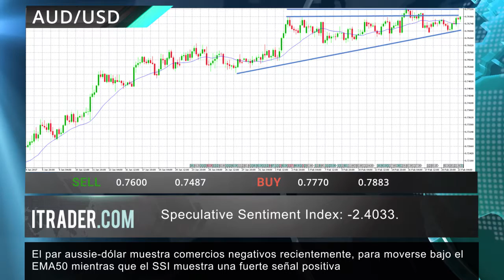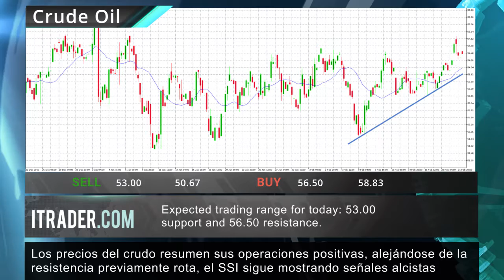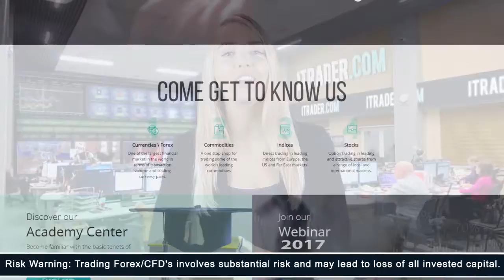ITRADER.COM - Reseña diaria del mercado -23.02.17